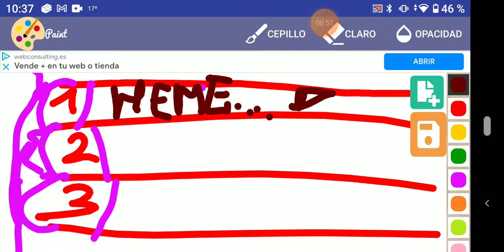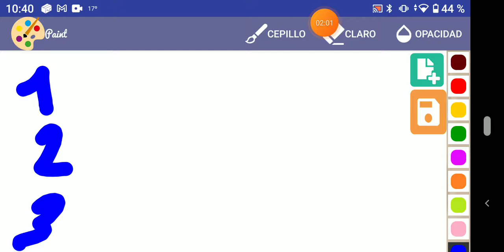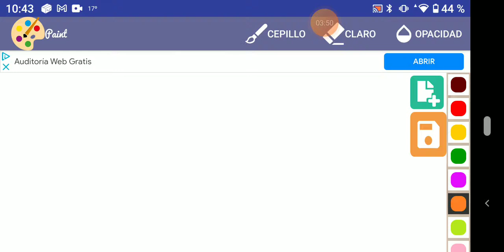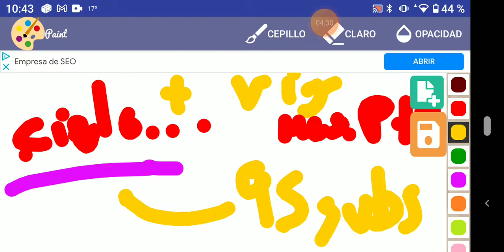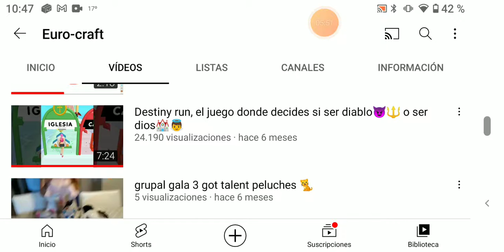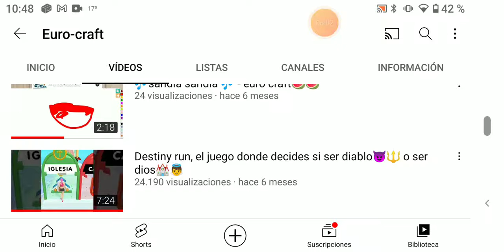Premios Euro Craft 2021